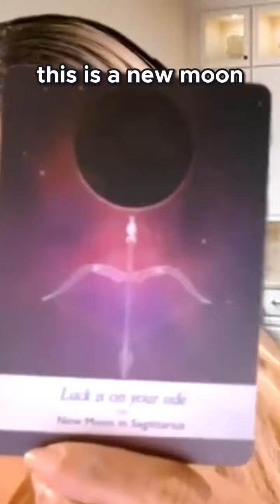Aries Reading_ Luck is on Your Side!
Capricorntigress (Adrienne),
Certified Spiritual Life Coach,
Professional Western Intuitive Astrologer,
Certified Sacred Soul Light Healer
Certified Meditation Coach